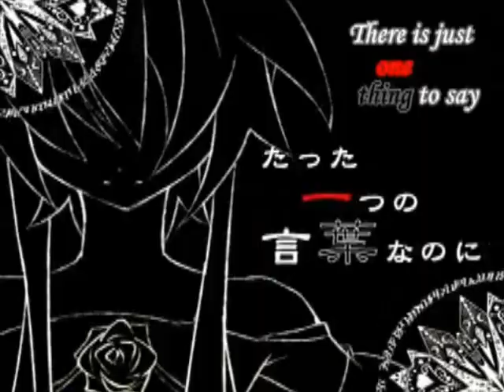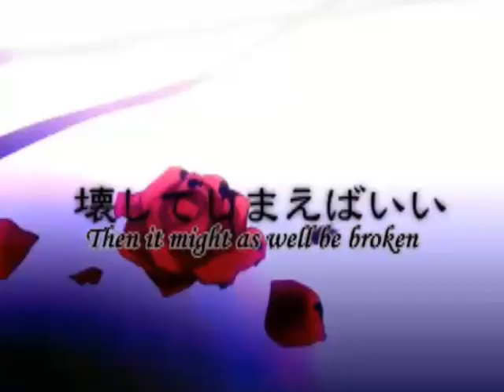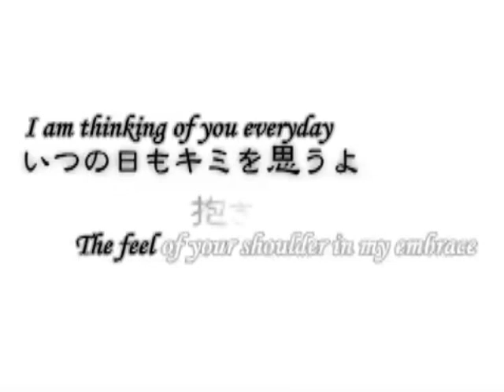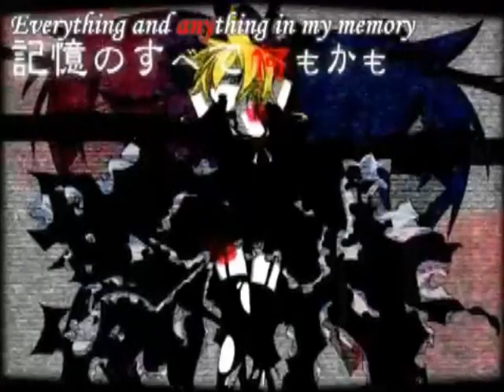Vocaloid - Imitation Black - 3 Vocaloids, 7 NicoNico singers, 3 Utauloids [Eng Sub]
I took different videos and put them together~